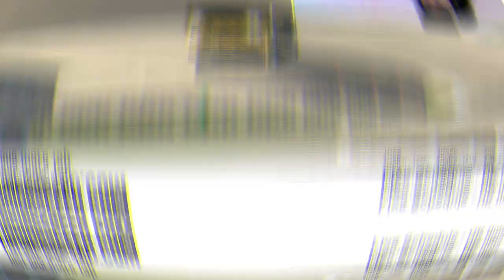iRacing TUTORIAL | IMSA Track Guide - Belle Isle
Montreal, Canada track guide for GTE - IMSA Week 11, Season 2 2020.

Circuit Gilles Villeneuve was driven in the BMW M8 GTE starting in sessions conditions and with race-length fuel. Don't forget to join Discord (link below) and sign up for the LeMans community race on the 7th June!

Download my BMW M8 GTE setup and ghost cars for every week of IMSA this season!